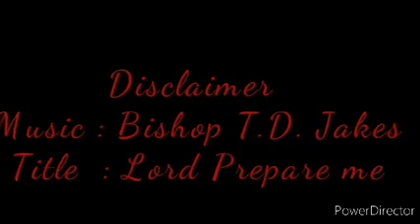Share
Virgin Blessing